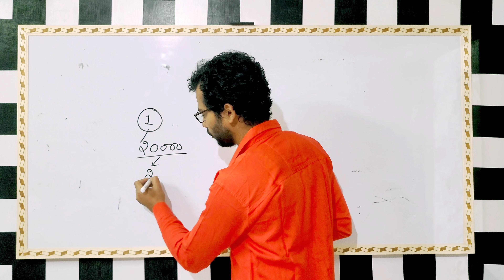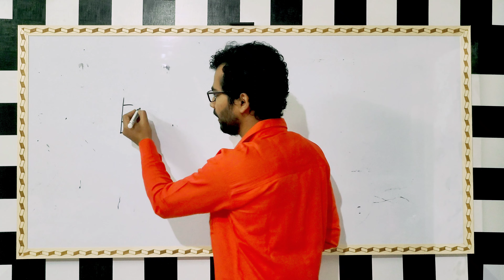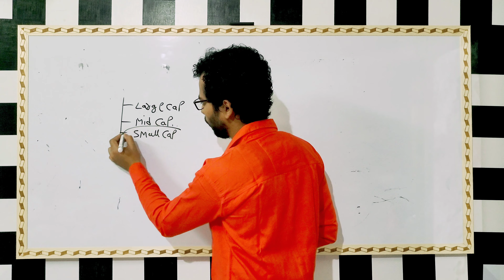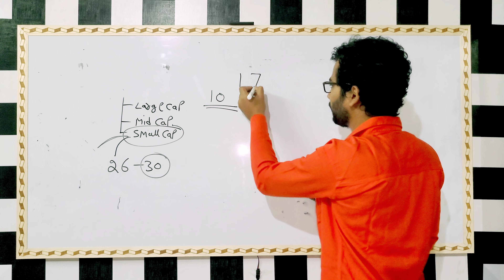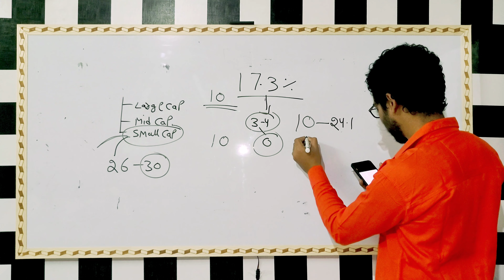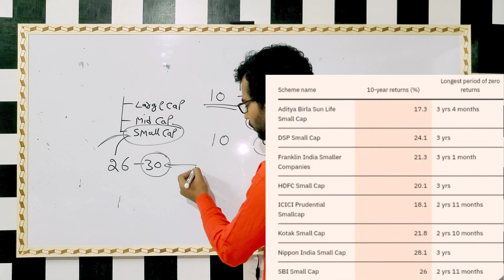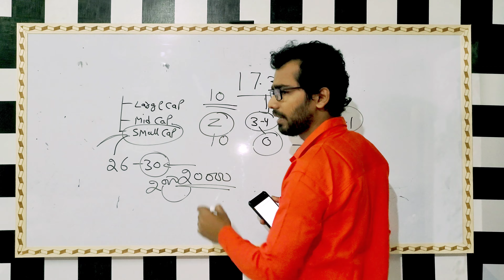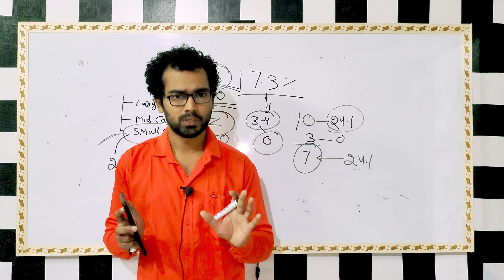Small Cap Funds मे पूरा पैसा डूब जायेगा क्या या शुरुआत है? | Mutual Funds for Beginners